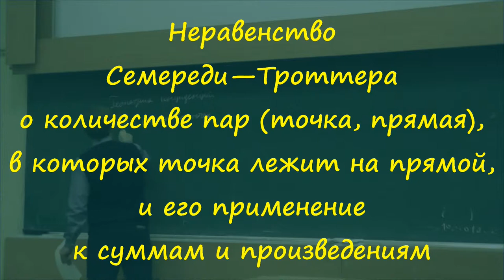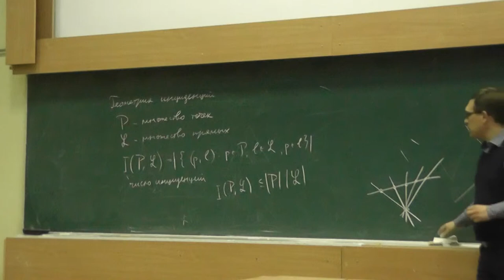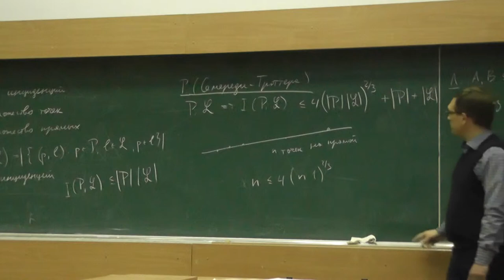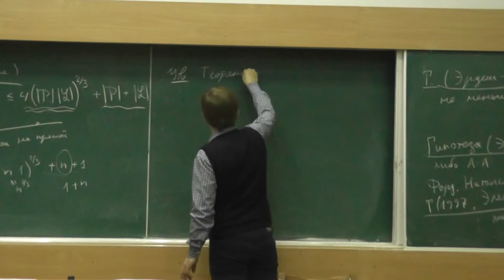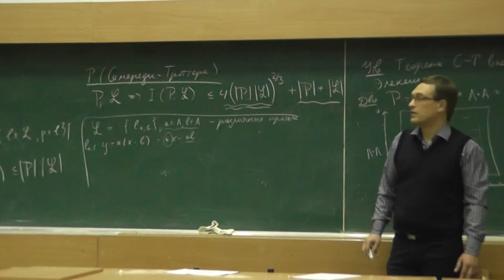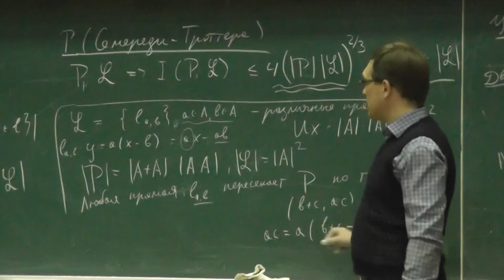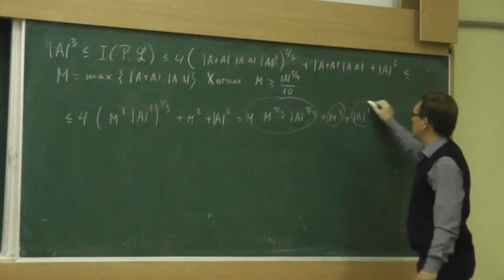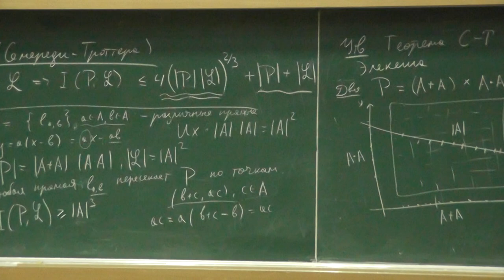4 Неравенство Семериди—Троттера и его применение к суммам-произведениям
Илья Дмитриевич Шкредов.